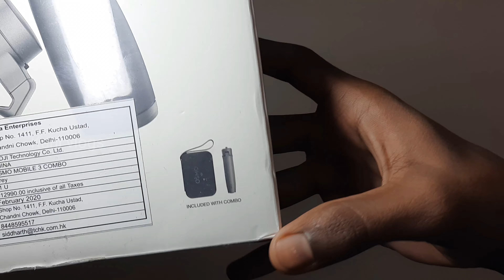DJI Osmo mobile 3 combo pack unboxing | tamil | part-1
hi guys,
I bought dji's osmo mobile 3 gimbal for my upcoming vlogging videos.so this only unboxing video,the next upcoming video will be about the osmo mobile 3 review and many more about this mobile gimbal, so stay tunes...!